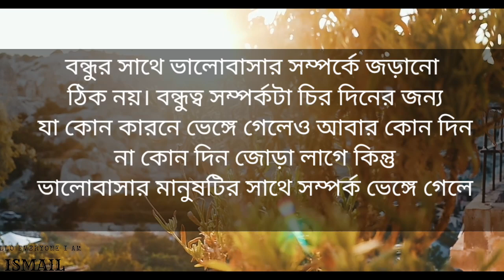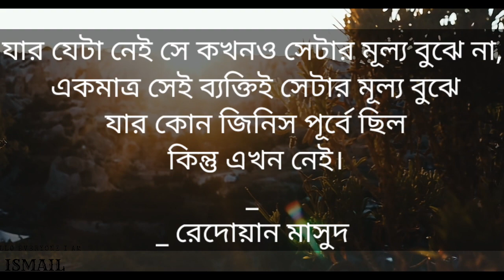এড়িয়ে গেলেন তো হেরে গেলেন আপনার জীবনে । সফলতা অর্জন করতে এই কথাগুলো হয়তোবা আপনার জীবনের চিন্তা..